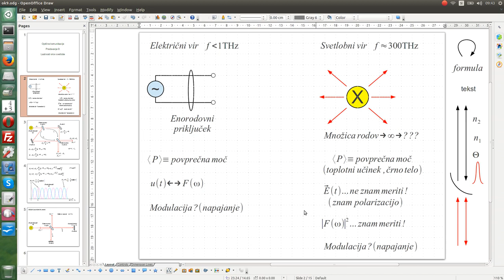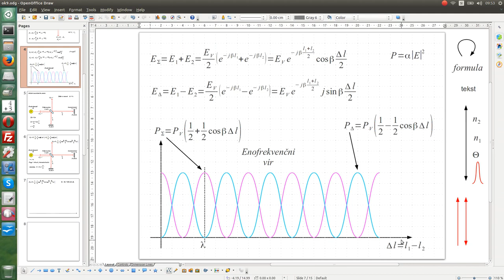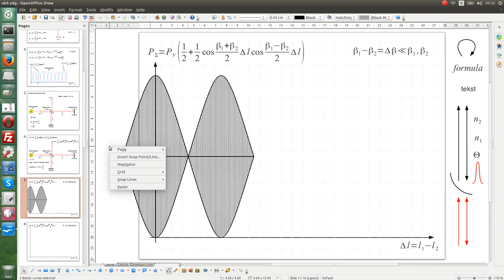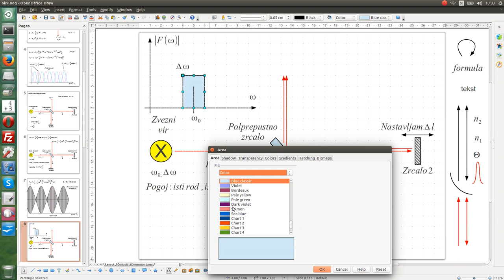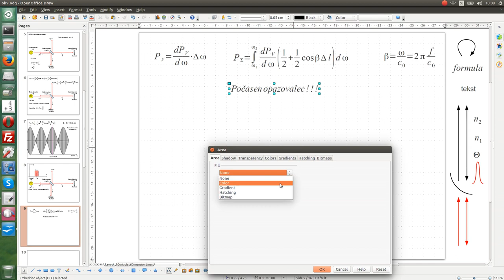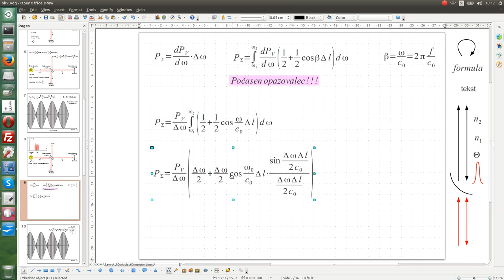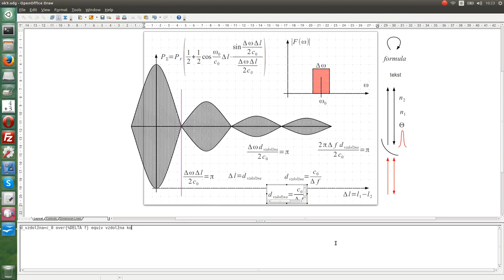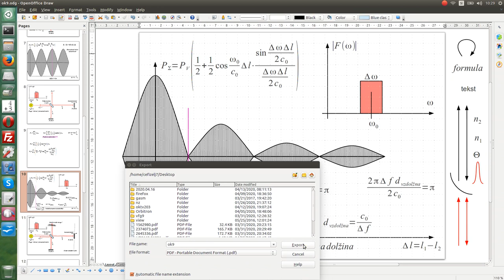Svetlobne zveze #9 2/3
Optične komunikacije
Predavanje 9: Lastnosti virov svetlobe
11. Pogoji za interferenco: skoraj ista frekvenca, isti rod, ista polarizacija.
12. Odziv interferometra na dvotonski signal, počasen opazovalec.
13. Odziv interferometra na signal z zveznim spektrom, počasen opazovalec!
14. Resnični viri svetlobe z zveznim spektrom pravokotne oblike končne širine.
15. Odziv interferometra na signal s pravokotnim spektrom.
16. Definicija vzdolžne koherenčne dolžine signala d.
17. Povezava med frekvenčno širino deltaf in deltaomega ter d.